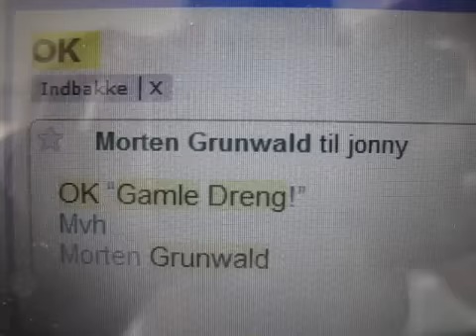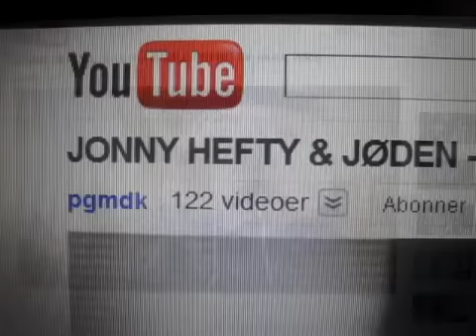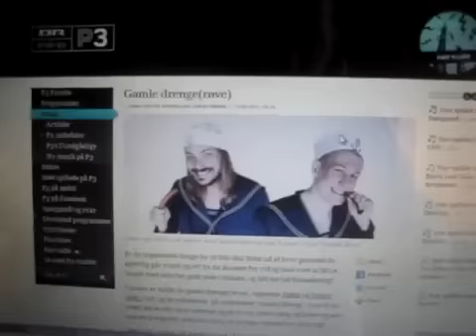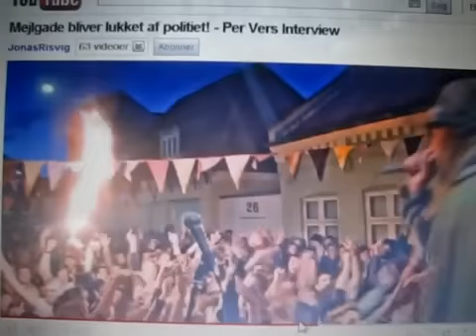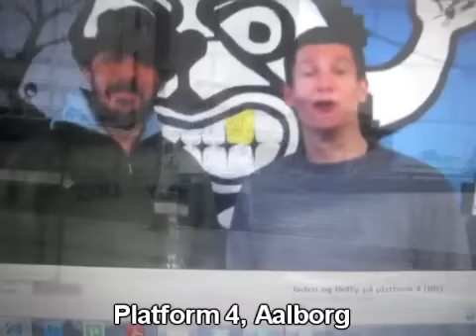JONNY HEFTY & JØDEN - GAMLE DRENG the true story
Den absolut sande beretning / drukomentar / hjemmevideo om tilblivelsen af sommerhittet "Gamle Dreng", den første single fra Jonny Hefty & Jødens kommende album "DEN FEDE".

Cam:
Jonny Hefty
Jøden
DJ Static
& andre tilfældige typer

Kogt, klippet, mixet og rullet af:
Jonny Hefty for Hef Jam Recordings 2011

JONNY HEFTY & JØDEN - Et forrygende, rårygende makkerpar

I en tid hvor de danske rappere fyldes med twillight-angst og kaster sig over teenage-emo & dance rap, er der to gamle drenge, der stadig leverer go' gammel dansk rap, så snart der råbes "Hallååå er der knald pååå?"

JONNY HEFTY & JØDEN er indbegrebet af den frie ånd på den danske hiphop-scene. Deres bromance startede i 2000, hvor den langhårede aalborgenser Jonny Hefty og den storskrydende østjyde Jøden mødtes på en banegård, så hinanden an og røg en fredspibe. Siden har de, med stærk tobak, blink i øjet og gang i festen, turneret landet tyndt adskillige gange, inklusiv besøg hos vores venner i Grønland. Alt fra småflækker med to ølkasser som scene til landets største festivaler er blevet revet rundt, og de karikerede entertainere har også trukket i trøjen til alt fra Høvdingebawlers i primetime på DR1 til konferencier-tjanser på Aarhus Took It og den bette fede Nibe Festival.

JONNY HEFTY & JØDEN har efter 10 år som solo-rappere valgt at slå pjalterne sammen og indspille et helt album i fællesskab. Musikken er drevet frem af overraskende rim, gode ideer, skæve historier og frem for alt en medrivende energi. På produktionssiden har big homie DJ Static sørget for et varieret lydtapet, hvor alt fra old school rap over rock til moderne hiphop inddrages.

De gamle bavianer er stadig abekonger på scenen, og nu er de klar til at vise Danmark hvad de sammen har at byde på.

Singlen "GAMLE DRENG" droppede 9. maj 2011.

Albummet "DEN FEDE" udkommer på Playground Music, og alt tegner til, det bliver en rårygende oplevelse.